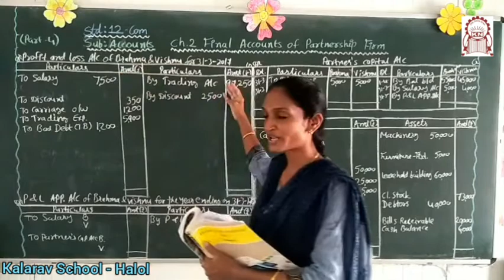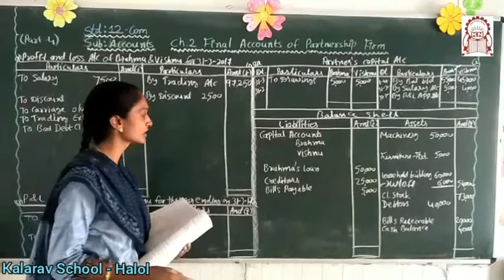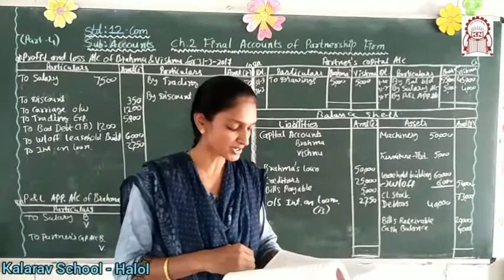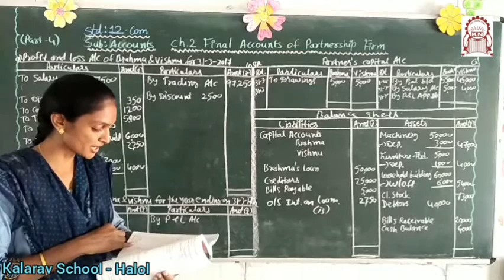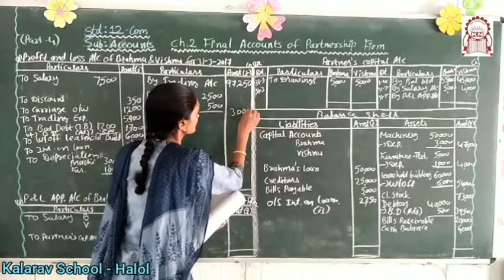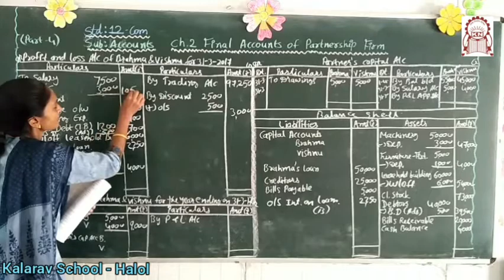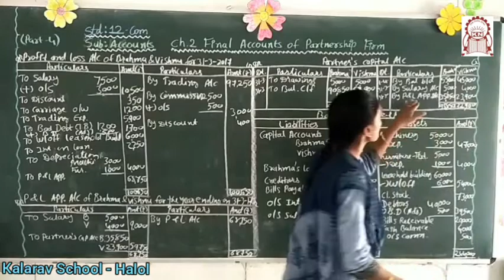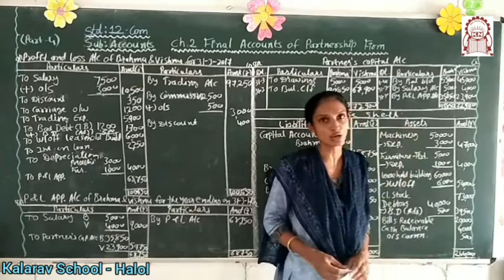12th Com EM : Account Ch 2 - Final Acc for Partnership firm part 4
By Kalarav Schoolo -Halol..

Meena MAdam